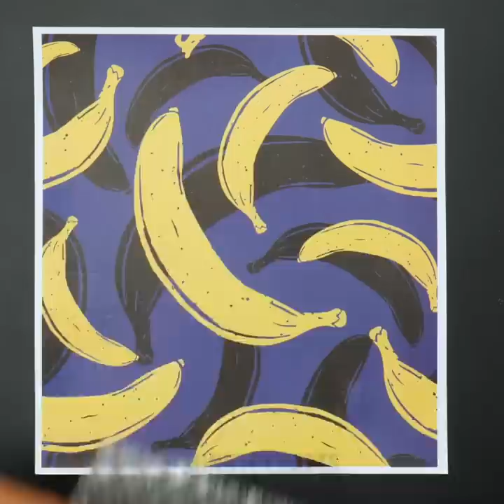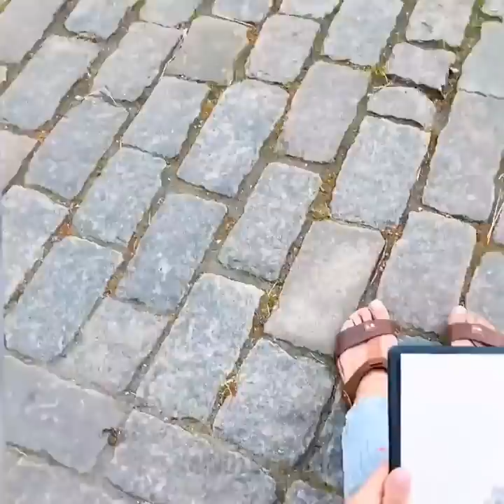DRAW LIKE A PRO! Surprising Art Ideas and Hacks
Timestamps:
00:01 - Drawing with lots of markers
00:38 - Easy drawing idea
01:01 - Amazing painting techniques
02:45 - Painting with a balloon